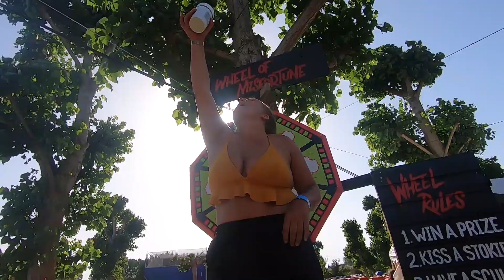Spain's Wildest Wine Festival - The Haro Wine Fight (San Vino)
As soon as I heard about the Haro Wine Festival - or battle of San Vino - I had to check it out. Spain is full of incredible, crazy festivals and this is definitely one to add to your list.

Thanks to Stoke Travel for an epic time!

What gear do I use?